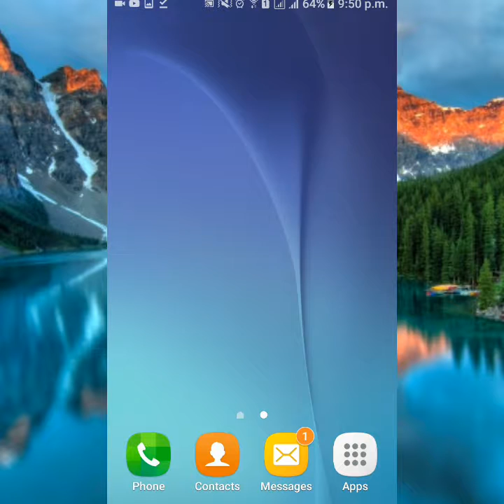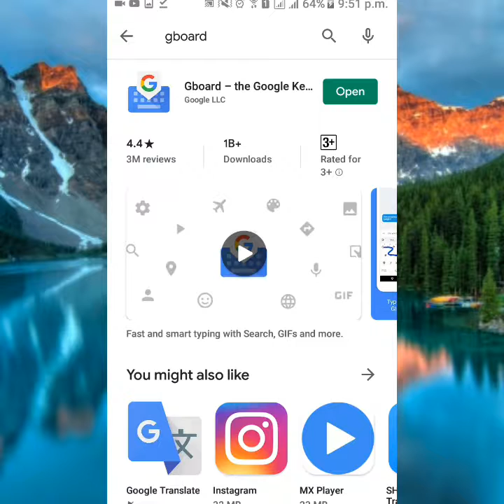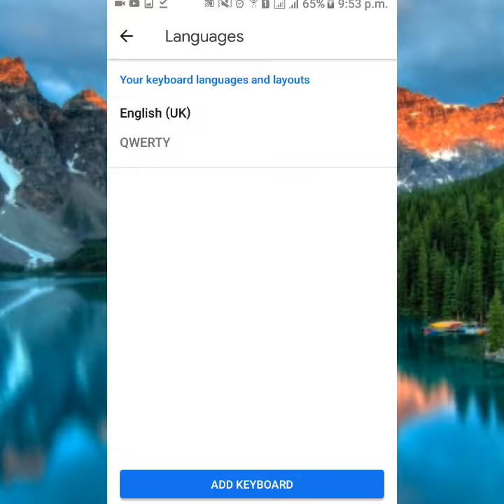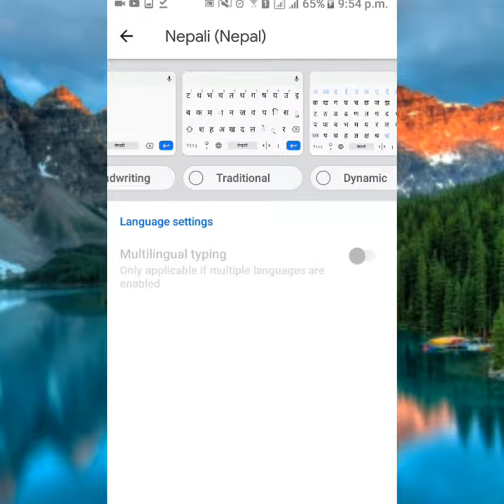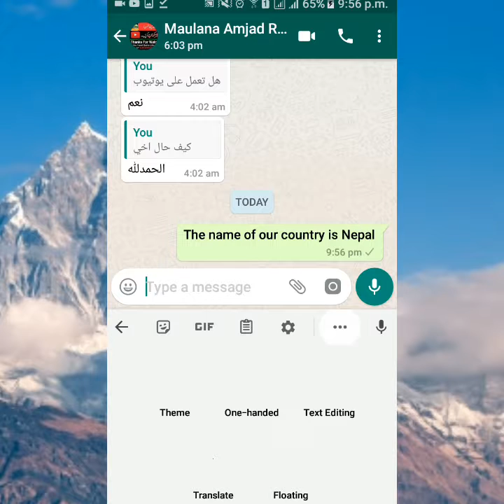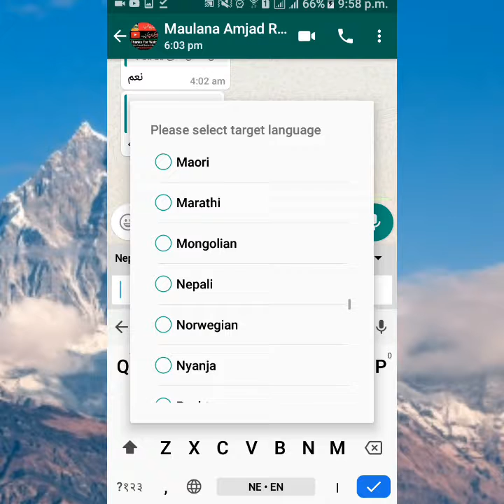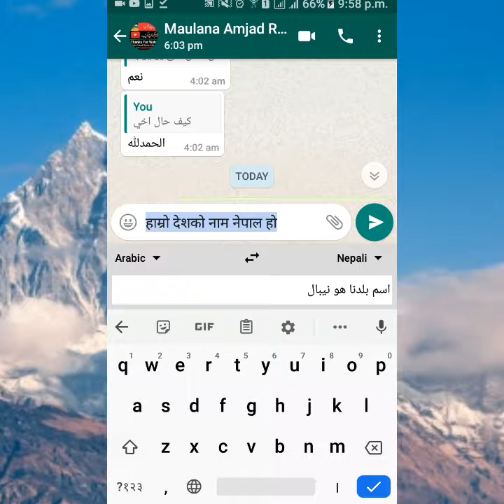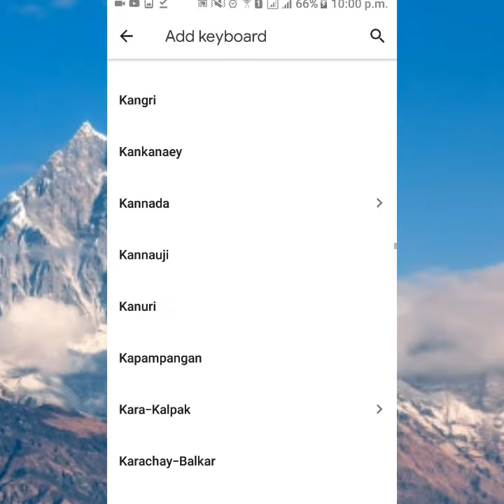How can you learn English , Korean,Arbic,hindi any language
How can you learn English , Korean,Arbic,hindi any language? qatar language to english
qatar official languages english
translate english to spanish
translate to hindi
how many languages are spoken in qatar